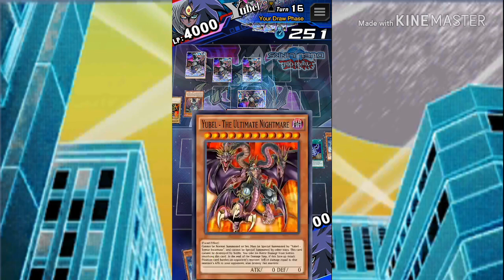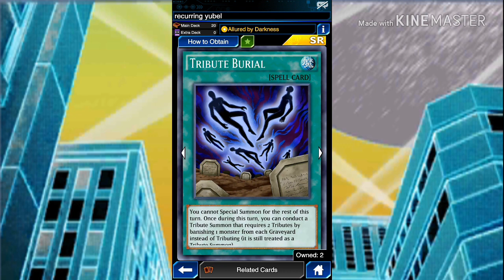Yubel-Ultimate Nightmare Stall [Yu - Gi - Oh! Duel Links]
finally can complete my yubel deck and it's a Nightmare for your opponents just try it.  Hope you Enjoy